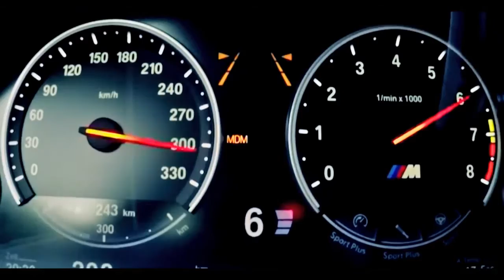Best BMW M5 F10 Acceleration 0-300 km/h